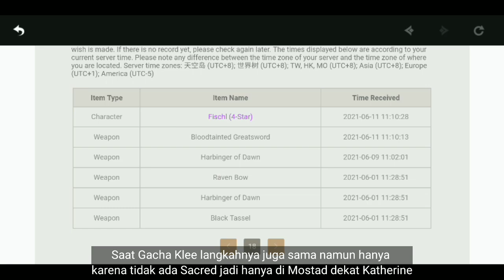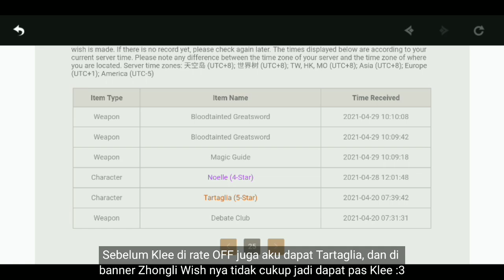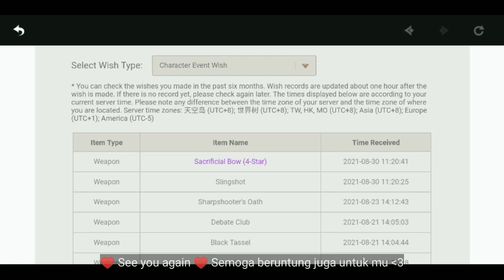RATE OFF pengen Raiden ?? sini merapat Genshin Impact || Never Lose Rate OFF Karakter Banner Trick!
- Hoki adalah Hoki tentu saja ..
- Rate off adalah Rate off tentu saja ..
- Rate on adalah Rate on tentu saja ..

SUBS : INDONESIA ONLY for English incoming soon on next videos gacha rate off

Bila sudah di Rate off jelas 50:50 pasti dapat atau tidak mau itu Karakter banner, Medium banner, Weapon banner .

Nah kali ini aku nemu Trick sudah 3x menang di Rate Off wkwk ( Bisa Cek di video ada aku show history nya ) Ya moga moga saja ini work it juga di kalian, kan Lumayan anti Mona, Qiqi yang selalu menggoda akan kecantikan Mona dan Qiqi yang imut imut tapi ngeselin kek cocogoat xD

Gak perlu basa basi lagi Sebuah Trick di Game RNG itu beneran nyata adanya.. walaupun tidak akan 100% selalu dapat wkwk tapi Ya Biar makin membuat aku percaya diri saja buat menang ✨☺️✨ cocok buat yang gabut 😘

✨Ikuti Langkahnya :
- test run B4 semua ( jangan pernah test B5 nya 1x pun ) kalo mau tau skillnya liat di Yt banyak yg showcase

- tukar primogem ke wish
- setting Daily mision ke negara event karakternya
- Teleport ke Negara karakter event nya ada terus Relogin
- pergi ke tempat yang kamu yakini atau agak mistis di ceritanya gamenya, contohnya aku di sacred pohon inazuma . hooh karena disana ada si raiden shogun nya jadi ada feeling dapat walau di rate off

Sisanya tinggal hoki yang menentukan, kebetulan aku 3x berturut2 hoki rate off dapat karakter banner pake trick ini, tapi ya namanya juga untung2an biar makin percaya diri saja gitu 😆

 Dilarang Berkomentar kasar atau merugikan Kreator, bila ada langsung di TakeDown gakan ketemu lagi kalo aku update yang mantap2 :v ( bercanda boleh biar makin seru )

Video ini hanya sekedar berbagi tahap keberuntungan yang mungkin bisa work it juga dikalian yang mungkin ingin mencobanya

✨Note : Segala Kerugian dan Keuntungan ditanggung Masing2 pencoba ♥️

Bila Work it tolong kasih like atau komentar bagus,
Bila Kamu belum beruntung jangan berkecil hati, Karena bila sudah Rate OFF next bila dapat B5 pasti 100% Karakter Event nya . sedikit saran di pity 60 - 80 mending satu persatu karena rate nya naik sering muncul B5 nya .